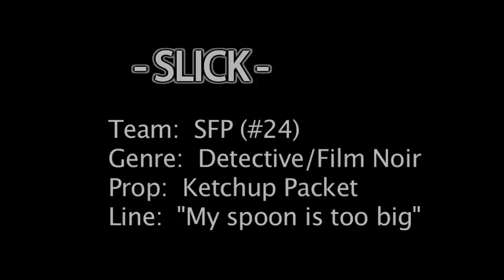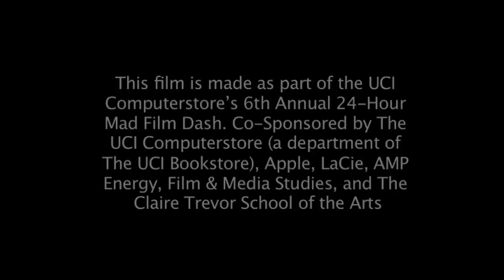UCI 2010 24-Hour Mad Film Dash - SLICK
We were given 24-hours to write a script, film, edit, and submit.

Team: SFP
Genre: Detective/Film Noir
Prop: Ketchup Packet
Line: "My spoon is too big"

* Nominated in every category and won Best Picture & Best Acting *